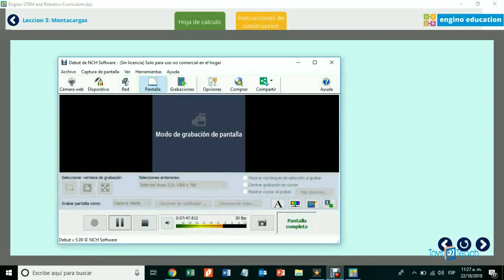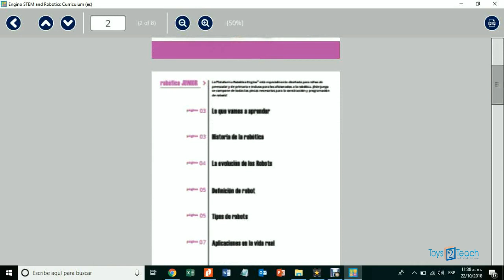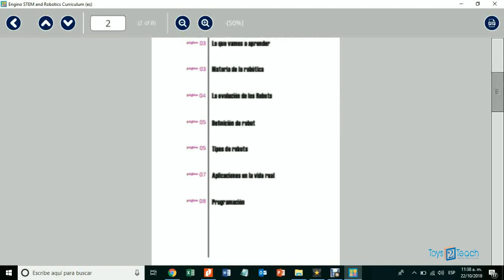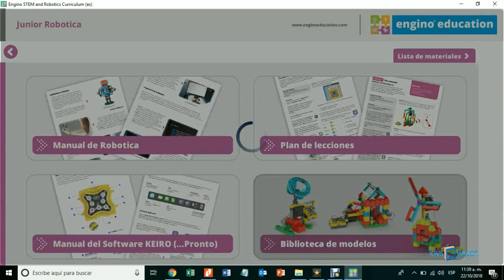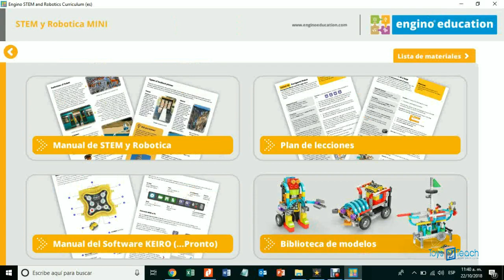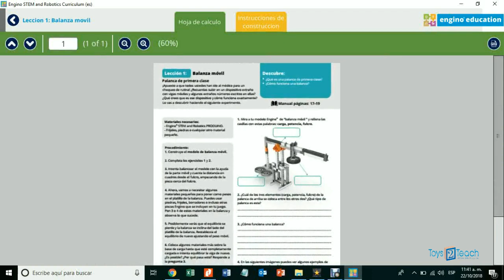Club de Robótica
5 Modelos para realizar tu club de robótica.